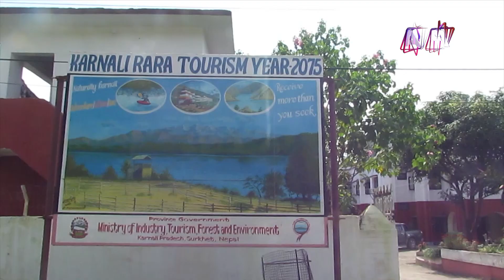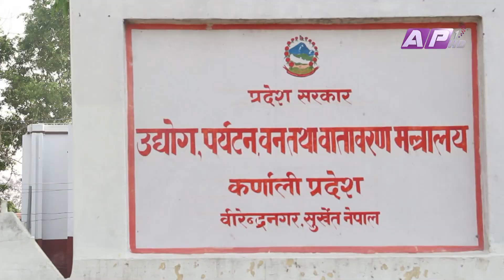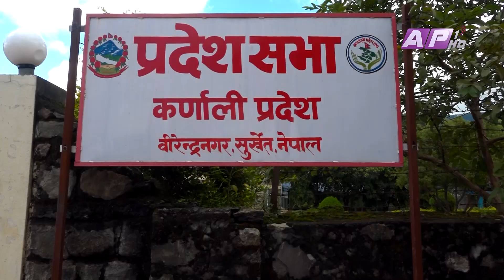एतिहासीक, सांस्कृतिक, धार्मिक र पौराणीक पर्यटकिय प्याकेज दैलेख | SANGHIYA AAWAJ | EPISODE 32 | AP1HD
जब जाग्छ प्रदेश
 अनि बन्छ देश
 "संघीय आवाज"
 प्रदेश र स्थानीय तहमा हुने राजनीति घटनक्रम, पूर्वाधार विकास, पर्यटकिय गन्तब्य, सांस्कृतिक धरोहर तथा स्थानीय गतिविधिहरुलाई जनसमक्ष ल्याउने उद्देश्यका साथ यो कार्यक्रम तयार गरिएको हो।

Presenter: Niraj Raj Joshi